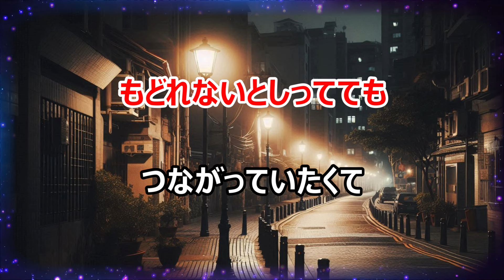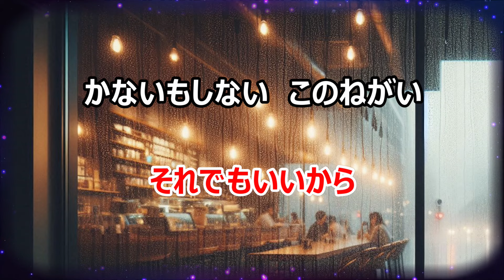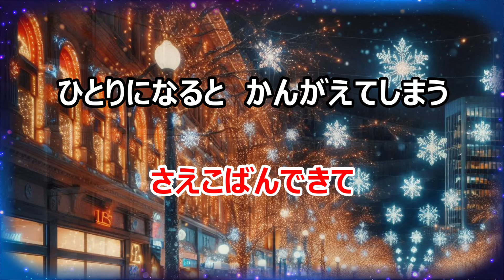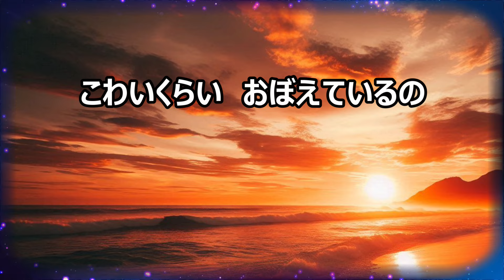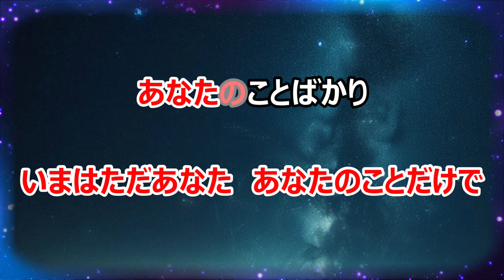【カラオケ】366日 一緒に歌おう！ 日本のポップス 作詞・作曲：Izumi Nakasone